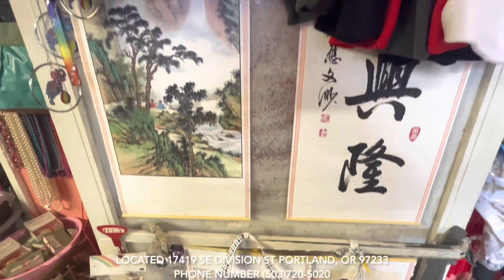Everyday Goods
Commercial By Whyte Foxx Media